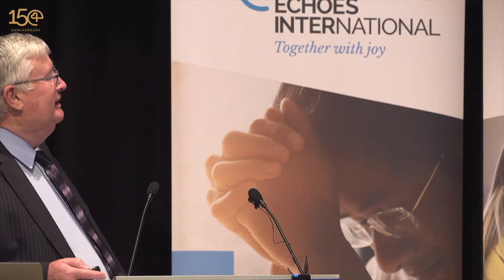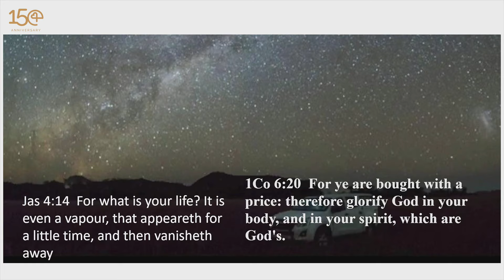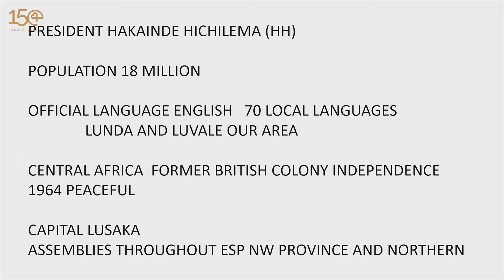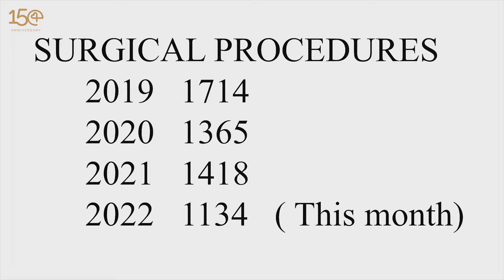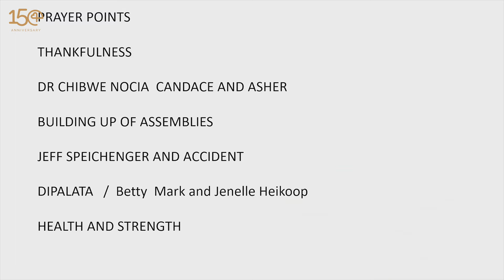Footsteps Worth Following - David McAdam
At our recent mission conference in Northern Ireland, we heard from David McAdam who serves as a Surgeon at Chitokoloki Mission Hospital in Zambia

To find out more about our work and supporting and serving in mission